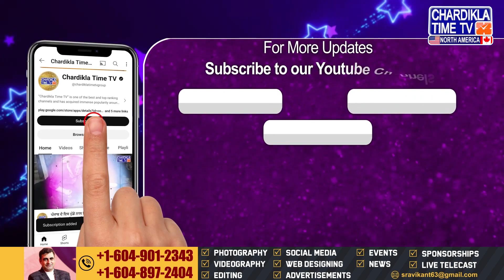2 ਬੱਚੀਆਂ ਨਾਲ ਸਕੂਲ 'ਚ ਹੋਈ ਗਲਤ ਹਰਕਤ, ਗੁੱਸੇ ਚ ਲੋਕਾਂ ਨੇ ਸੜਕਾਂ ਸਮੇਤ ਸਟੇਸ਼ਨ ਕੀਤਾ ਜਾਮ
• 2 ਬੱਚੀਆਂ ਨਾਲ ਸਕੂਲ 'ਚ ਹੋਈ ਗਲਤ ਹਰਕਤ
• ਸਫਾਈ ਕਰਮਚਾਰੀ ਨੇ ਕੀਤੀ ਘਟੀਆ ਕਰਤੂਤ
• ਗੁੱਸੇ ਚ ਲੋਕਾਂ ਨੇ ਸੜਕਾਂ ਸਮੇਤ ਸਟੇਸ਼ਨ ਕੀਤਾ ਜਾਮ

• Misconduct with 2 girls at school
• Janitor committed a heinous act
• Angry people blocked roads and stations

Chardikla North America is the leading Punjabi news entertainment channel in North America. On our network, we deliver entertainment, music, gurbani, news, and live events and coverage worldwide. Chardikla Time TV is a leading Punjabi infotainment channel in India. Chardikla North America is now available in HD to cater to the Punjabi community in North America. Covering Punjabi news, Indian American politics, coverage on Punjab issues, Yuba City Nagar Kirtan, New York Sikh Day Parade, Boston Bhangra, Baisakhi Los Angeles, Phoenix Baisakhi Mela, South Asian Bollywood Showdown, America Speaks, Khabar Te Nazar, Live From Gurdwara Singh Sabha Surrey B.C. Canada Daily, Bangla Sahib Live Daily, Phone Ka Fanda, Comedy Show, Cooking Show, Entertainment Show, and much more. Our All-In-One Advertise Solutions provide millions of views across all our social, TV, and online platforms.

School misconduct, janitor crime, public outrage, Chardikla North America, Punjabi news, North America, child protection, community action, Punjabi TV, Indian diaspora